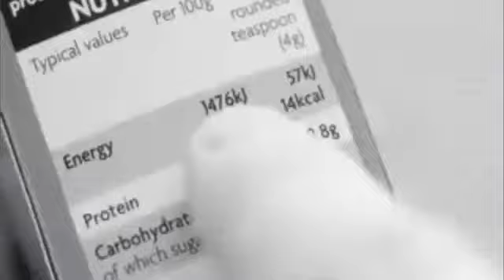Biofit (Weight Loss)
Please access my blogger account.